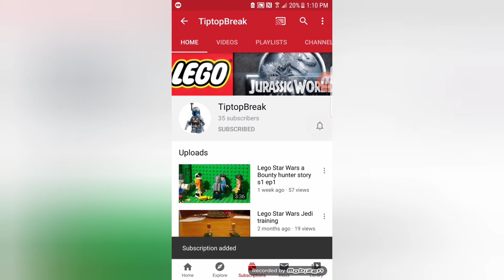Lego Star Wars a TiptopBreak story s1 ep4 the robbery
Thank you guys for 135 :)